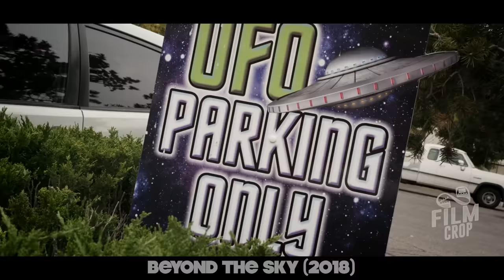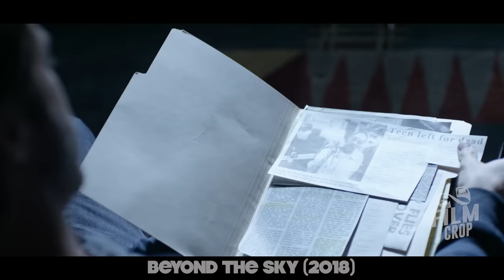People Of 5000 AD Erase The Memory Of Mankind Every 7 Years To Change Their Evolution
People are stolen by aliens every 7 years and have their memories erased. One reporter tries to prove that none of this is true until, before his eyes, the aliens take a girl and himself...